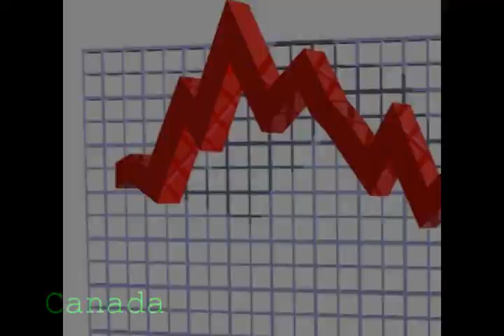Mount Tambora: The Year Without A Summer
Environmental Science Project on a Natural Disaster.